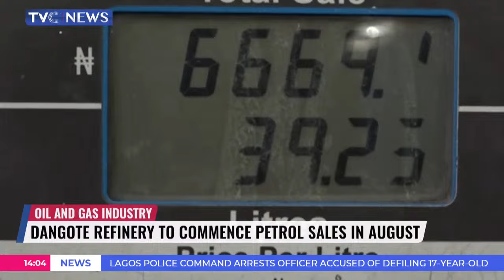Dangote Refinery To Commence Petrol Sales In August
Dangote refinery to commence the sale of petrol directly to marketers in August 2024 and list it on the stock market in the first quarter of 2025.
President and Chief Executive Officer of Dangote Industries Limited, Mr. Aliko Dangote disclosed this at a press briefing in Lagos.
According to Dangote, the refinery will commence full operations in 2024, starting with the refining of intermediate products such as polypropylene, naphtha, gasoline, diesel, and jet fuel